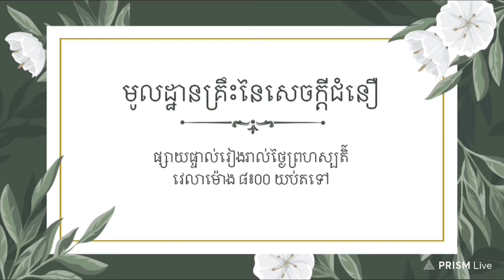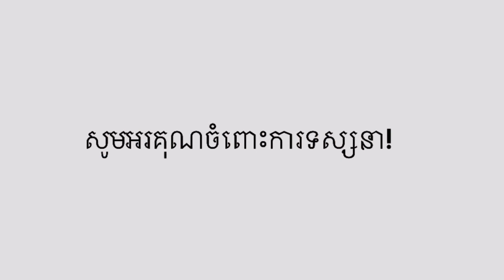អាល់គីតាប់​គឺ​ជា​ក្រាំង​ពី​បុរាណ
មូលដ្ឋានគ្រឹះនៃសេចក្ដីជំនឿ(គ្រីស្ទានម៉ូស្លីម)
ថ្ងៃ​ទី​ ២២ ខែ​កក្កដា​​​​​​ ឆ្នាំ​២០២១